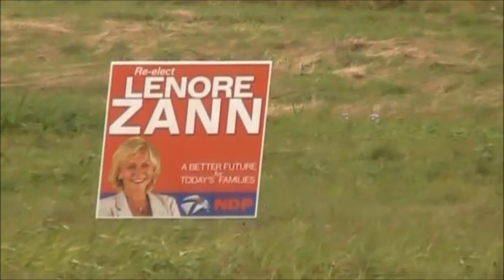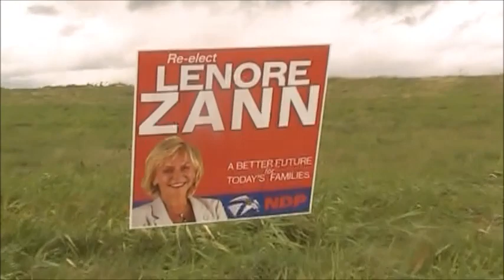Does Lenore Zann support steroids in politics? Robb Scott demands answers!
Does NDP politician Lenore Zann support steroid use amongst politicians? Will she promise to bring back the L-word if re-elected as MLA for Truro? Why is she so god damn beautiful? Before one voter fills out his ballot he demands answers to the toughest questions in politics. Is Lenore Zann a politician who will answer theses questions? Watch this funny clip of Truro NDP MLA Lenore Zann to find out.

Performed by Robb Scott